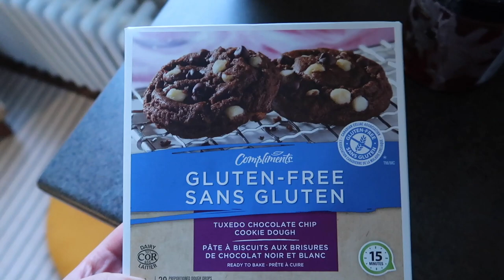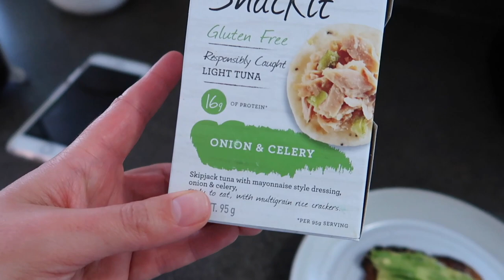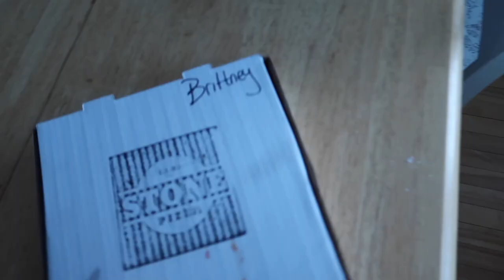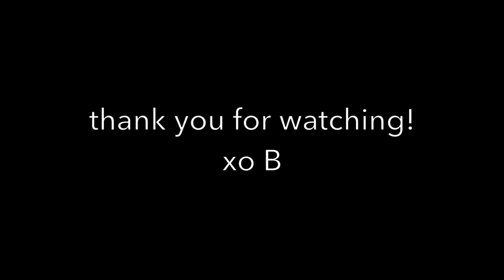VLOG: pamper routine, garden centre trip + diy natural stove cleaner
here's a fun weekend in my life vlog! we go on a trip to the garden centre and i give you a little haul of what we grabbed. i also show you guys my full pamper routine and my new diy natural stove cleaner :)

items mentioned:

yeti mug

jet lag mask

ae mom jean

weekend vlog: garden centre trip, natural stove cleaner + pamper routine